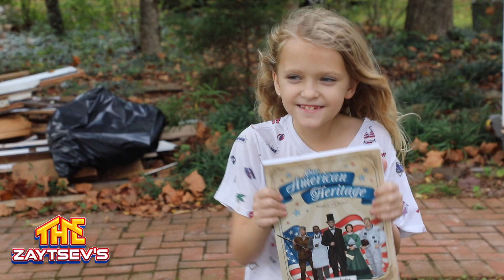Renovating Guest House - BUILDING A SMALL ROOF OVER AN ENTRY DOOR | Episode 45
Welcome back to The Zaytsev's Show. On this Episode we are working on building a roof  or an awning over our brand new Door.  Rain is on horizon so we need to finish it today.